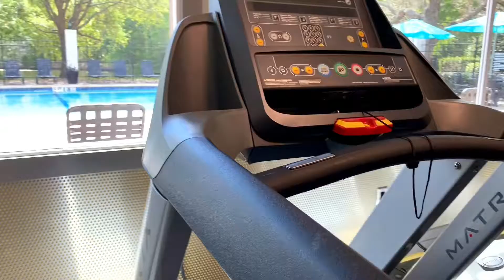Amberly Place Fitness Center (Amenities)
Amberly Place has many great amenities, and one of them is our Wonderful Fitness Center.